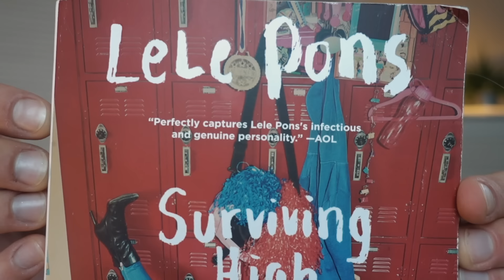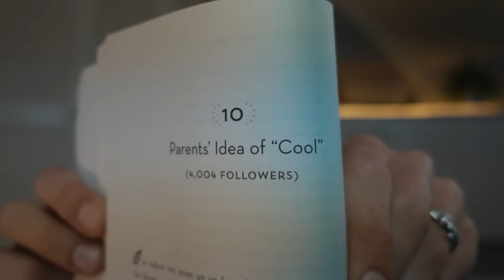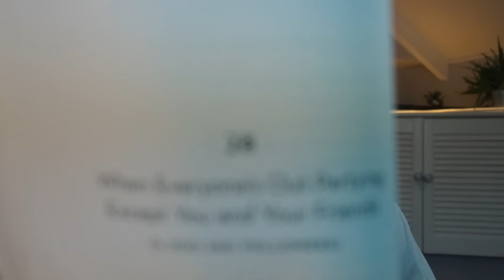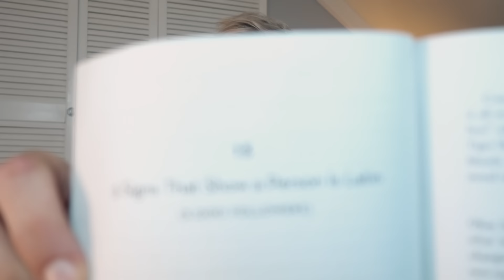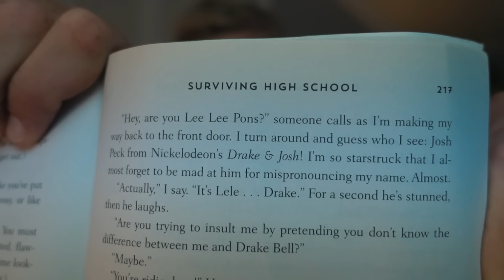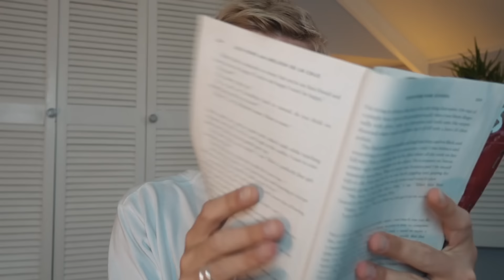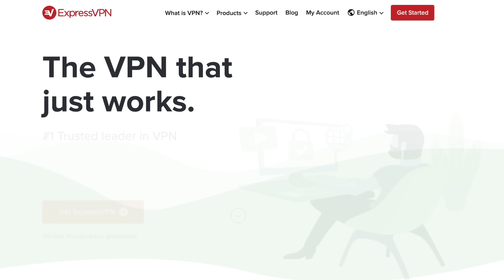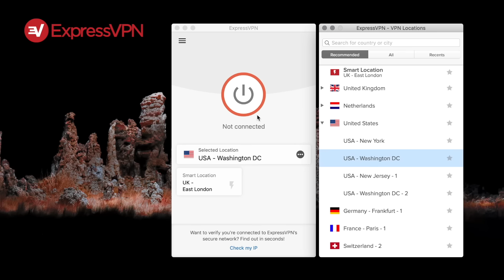I Read Lele Pons' Awful Book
to take back your Internet privacy TODAY and find out how you can get 3 months free.

Lele Pons, the internet’s favourite Latina Queen of Comedy, released her debut novel, ‘Surviving High School’. In today’s video, I read the book and discuss everything wrong with it. Spoiler alert: there’s a lot wrong with it. I’m so sorry, trees.

1 like = 1 feisty latina x